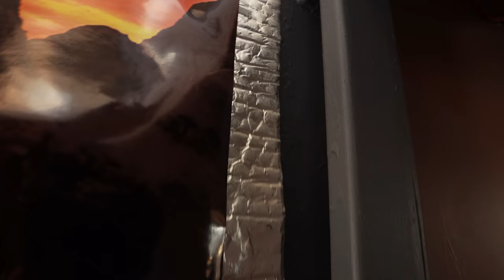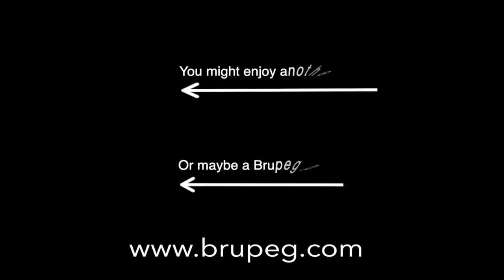Making Bunks in a Boat - Project Brupeg Ep.155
If you want to support the twice-weekly episodes, access the monthly Patreon only live feeds and the continuing build from a distance, please consider becoming a Patreon of Project Brupeg and help us launch this lovely big girl and take you vicariously with us to remote and interesting places

This episode, we make some changes. Because we are starting to film and edit much more we need a proper editing studio in Brupeg. So Jess and I give up our larger cabin to become a studio and move over into the smaller forward cabin. To do this we build a new lower bunk, wide enough to fit a mattress for us both but still retaining the top bunk bed.
The arms get some love from Trev so we can fit the new 20mm top plates, The crew cabins in the freezer room are coming along and we have a crane donated by the team at Ag-pro.com.au that we will be fitting to the rear deck of Brupeg